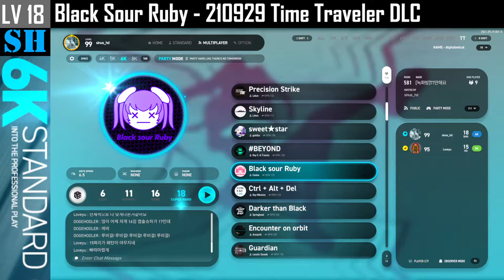6K (18) Black Sour Ruby [SH] (Observer Mode) 210929 New Song [EZ2ON REBOOT : R - Time Traveler]